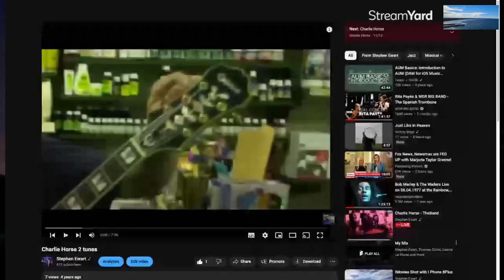Charlie Horse - TheBand